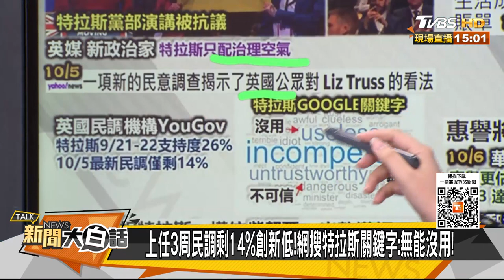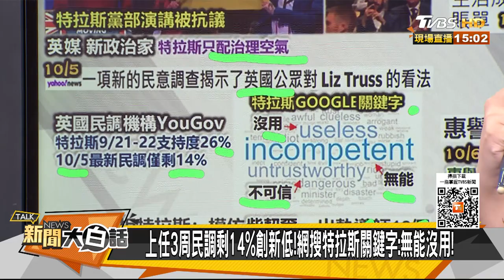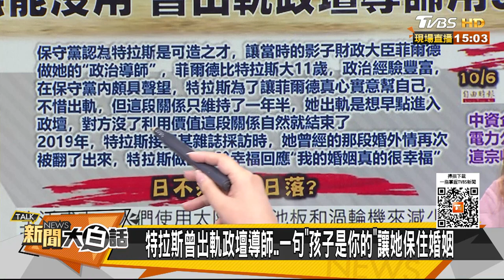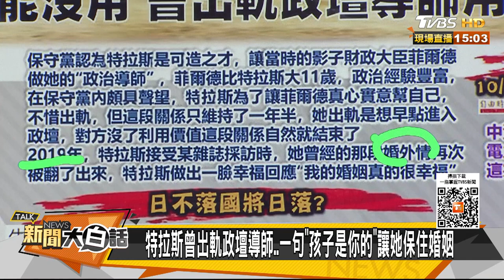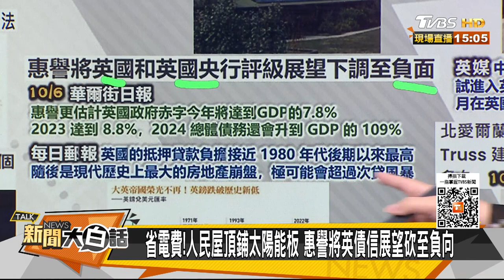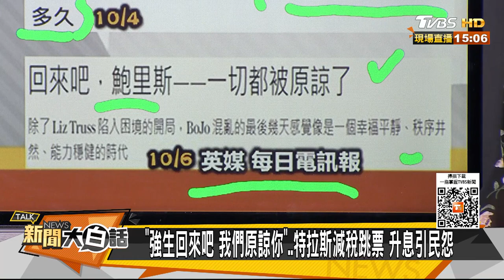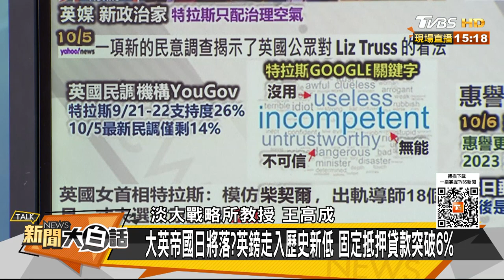英國牆倒眾人推？撒氣反華？嘲特拉斯無用只配治理空氣 新聞大白話 20221006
主持人：翟翾
本集來賓：介文汲、賴岳謙、王高成